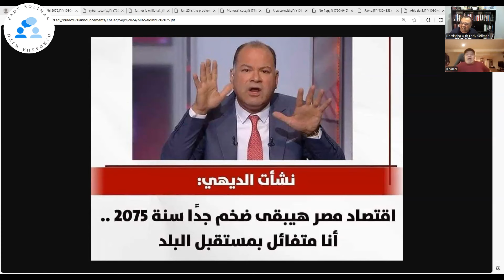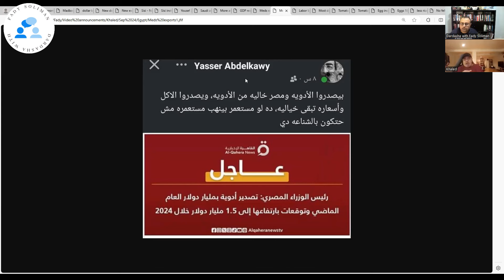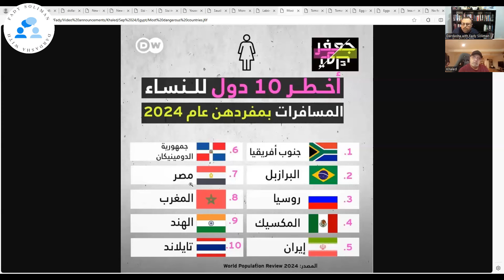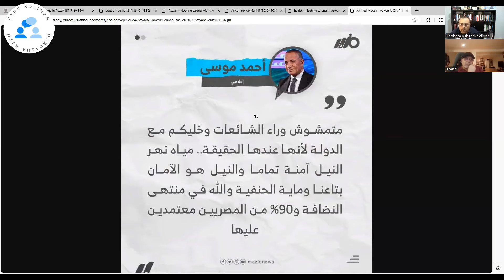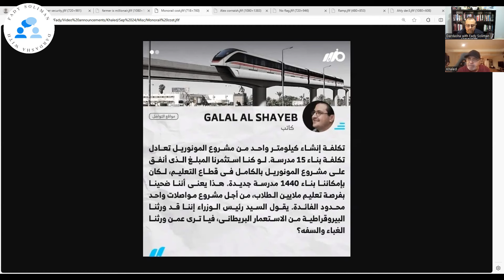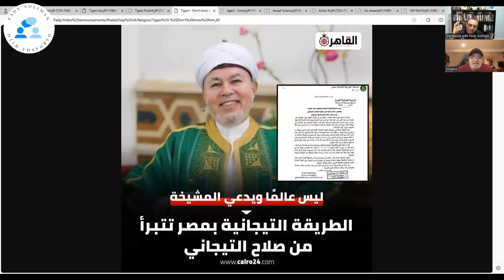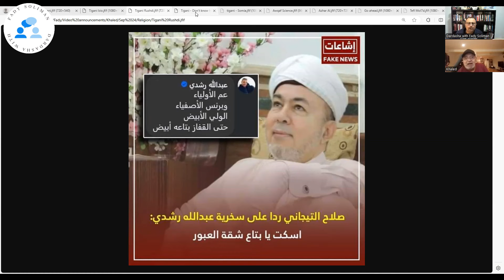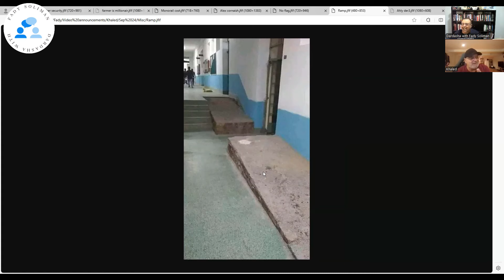١٤٠ - مع خالد كف -٢٤ سبتمبر .. احنا بنضيع يا وديع - اسعار جديدة للبوتاجاز و محدش عارف اسوان فيها ايه